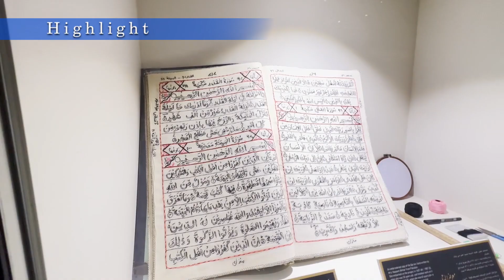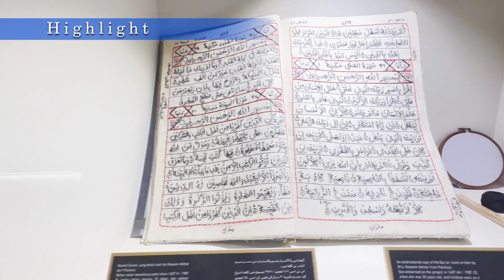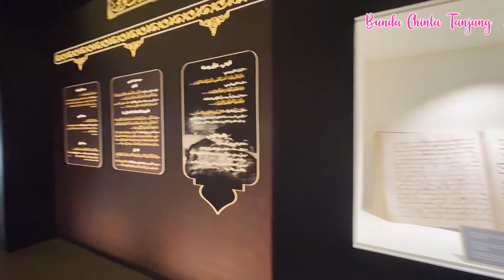BARU DIBUKA MUSEUM WAHYU LENGKAP CERITA SANG PELITA HATI SEMUA UMAT MUKMIN, WAJIB MAMPIR KALAU UMROH